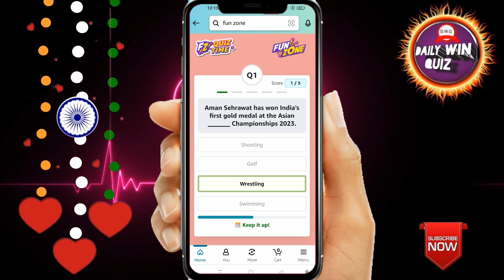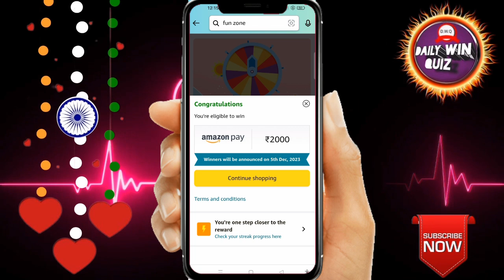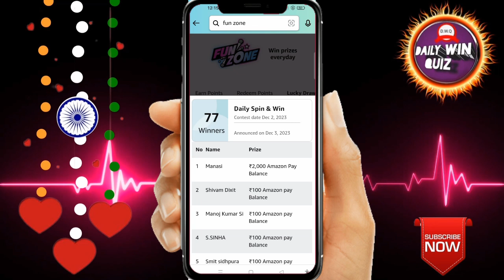Amazon Funzone Coins Quiz Answers Today I Amazon Quiz Today | Amazon's Quiz Answers Today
Amazon Quiz Answers Today. 4 Desember  2023 Amazon New Quiz । Amazon Quiz Today | Amazon Guess And Win Quiz Answers |

Amazon
quizanswerstips
pathania brothers
dailywinquiz